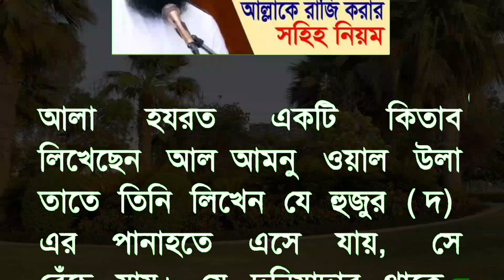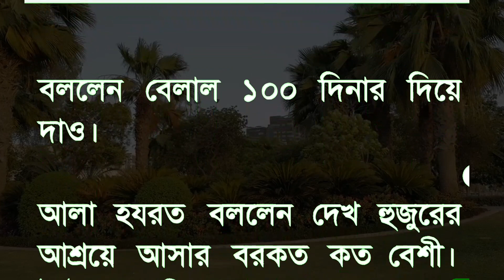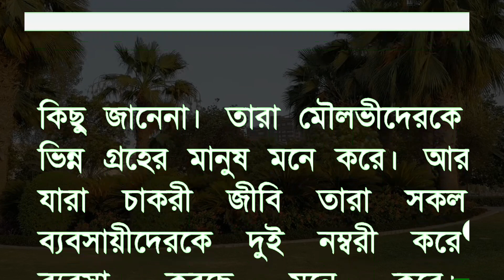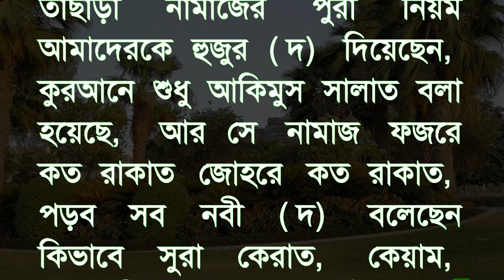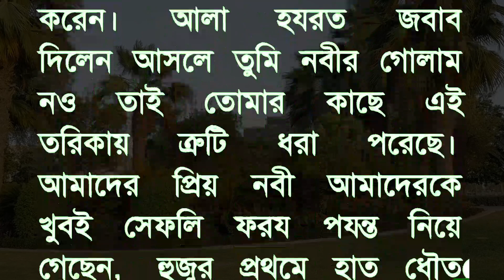নতুন আন্দাজে দোয়া। আল্লাহকে রাজি করার সহিহ নিয়ম। আল্লাহর কাছে কিভাবে চাইবেন? All bangla dua amol